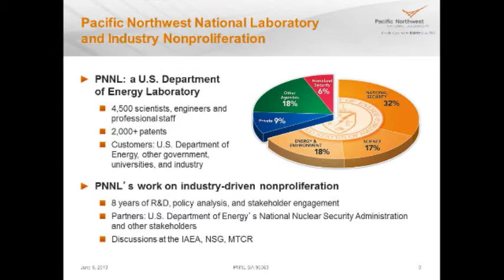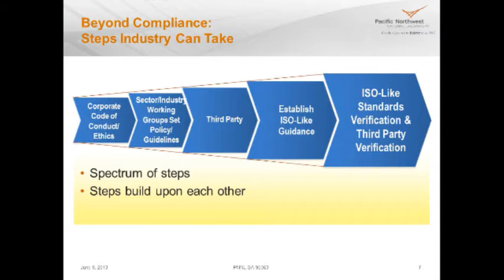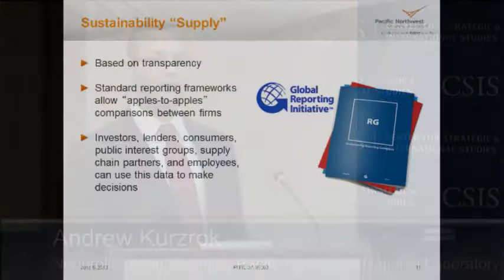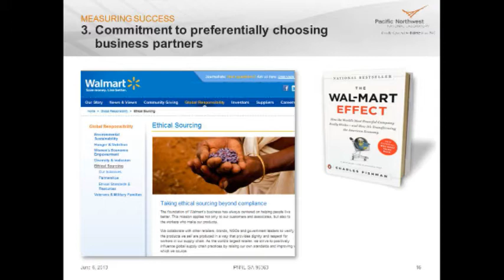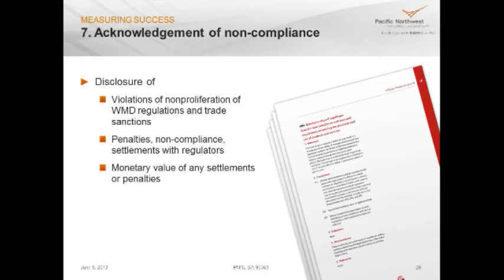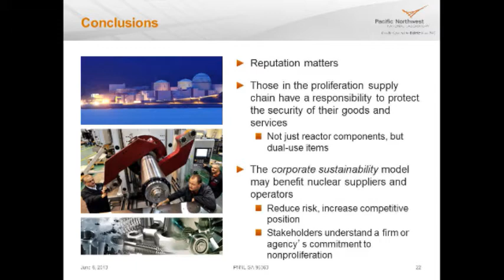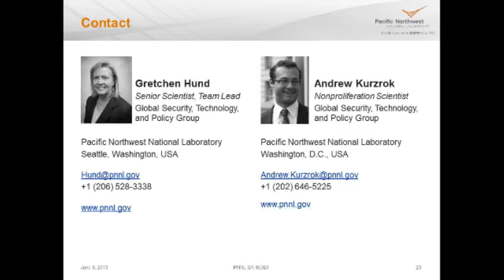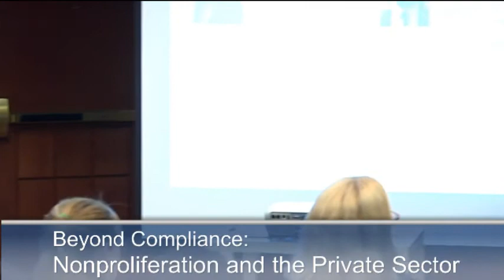Beyond Compliance: Nonproliferation and the Private Sector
Proliferators pursuing sensitive nuclear capabilities continue to target the private sector. The commodities they seek—known as dual-use—have many applications, but can also be misused in illicit nuclear programs. Governments worldwide have developed export control regimes to protect these items, but regulation alone cannot stop all illicit procurement.
With the risks to businesses growing daily, what are collaborative steps that government and industry can take to protect products from ending up in the wrong hands? How can "carrots" help incentivize nonproliferation action where the "sticks" of penalties alone may not be effective? Is there a role for industry's own accountability framework—corporate sustainability—to help industry monitor and regulate its own behavior?
Please see Ms. Hund and Mr. Kurzrok's recent related article in the Bulletin of Atomic Scientists, "Beyond compliance: Integrating nonproliferation into corporate sustainability."
Speakers: Gretchen Hund, senior scientist and leader of the Policy and Analysis Team within the Global Security, Technology & Policy Group, Pacific Northwest National Laboratory
Andrew Kurzrok, nonproliferation scientist with the Global Security, Technology & Policy Group, Pacific Northwest National Laboratory
Moderator: Sharon Squassoni, Director and Senior Fellow, Proliferation Prevention Program, CSIS
Agenda
2:00-2:10 p.m.  Welcome and Introduction
Ms. Sharon Squassoni, Director and Senior Fellow, Proliferation Prevention Program
2:10-2:25 p.m. Presentation by Ms. Gretchen Hund, senior scientist and leader of the Policy and Analysis Team within the Global Security, Technology & Policy Group, Pacific Northwest National Laboratory
2:25-2:40 p.m. Presentation by Mr. Andrew Kurzrok, nonproliferation scientist with the Global Security, Technology & Policy Group, Pacific Northwest National Laboratory
2:40-3:00 p.m. Panel discussion moderated by Ms. Sharon Squassoni
3:00-3:30 p.m. Audience Question & Answer Session